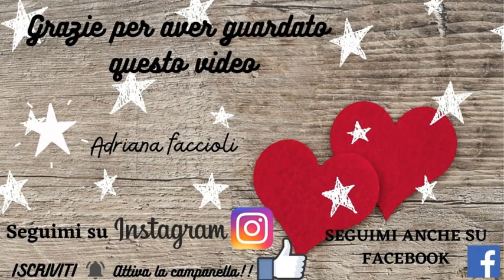LIQUORE AL CIOCCOLATO🍫 senza panna,senza latte, cremosissimo!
chocolate liqueur without cream without milk
Per chi come me ama il cioccolato 🍫in ogni sua forma, non puo' non provare questo liquore al cioccolato! 🍫E se anche tu come me non ami i latticini questo è il liquore che fa per te 💪🏻😋 E' velocissimo da fare, e semplicissimo. POTREBBE ESSERE ANCHE UN OTTIMA IDEA PORTARLO A CASA DI AMICI E PARENTI E GUSTARLO INSIEME.🥂naturalmente potete tranquillamente raddoppiare le dosi se volete farne di più 🥰 SE LO FATE FATEMELO SAPERE.😘💕🤗
Servitelo Ghiacciato! 🥶

NON PERDERTI LE ALTRE RICETTE DI CUCINA SANE E GUSTOSE😋
guarda anche ⬇️